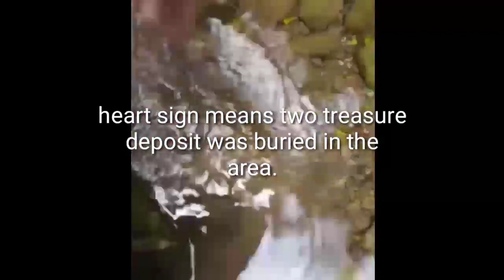KAYAMANAN NI YAMASHITA,natuklasan nya!,dito binaon Ang ginto...